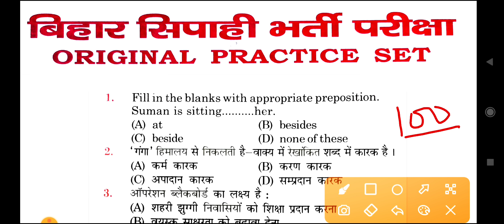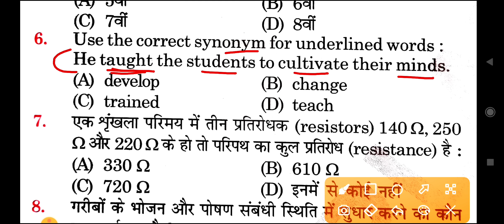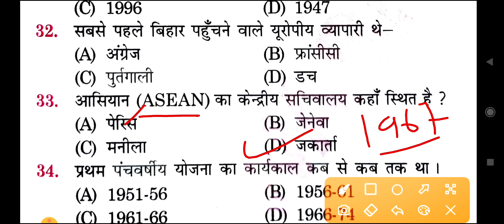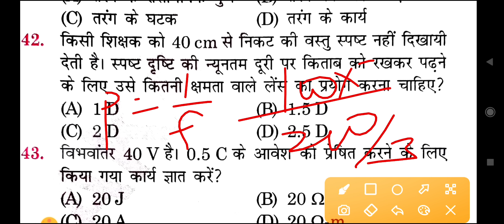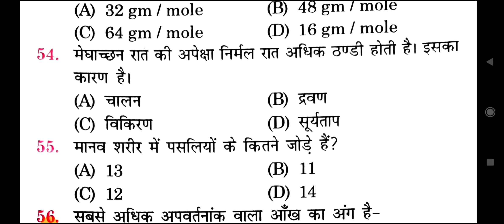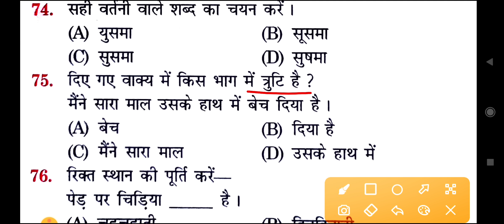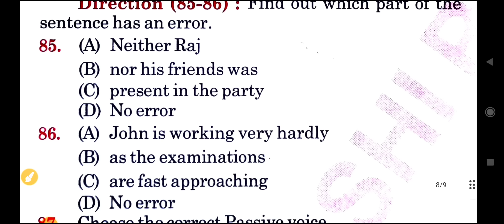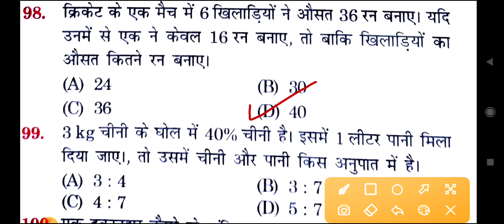Bihar Police Mock Test 2023 | Bihar Police Full Practice Set 2023 Important 100 Question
bihar police full mock test 100 important question,